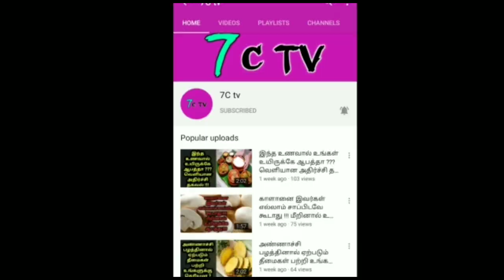OPS "டெய்லி பேசுறாராமே" 2026'வரை அசைக்க முடியாது! டென்ஷன் ஆன எடப்பாடி!